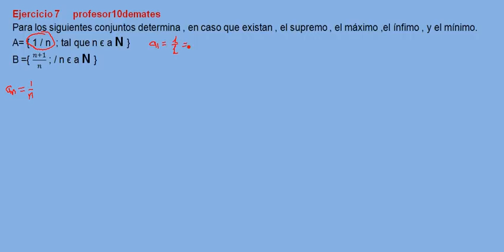sucesiones 11 el supremo , el máximo ,el ínfimo , y el mínimo parte 1